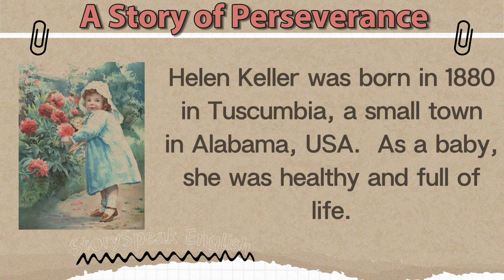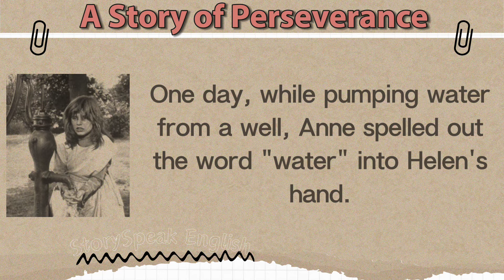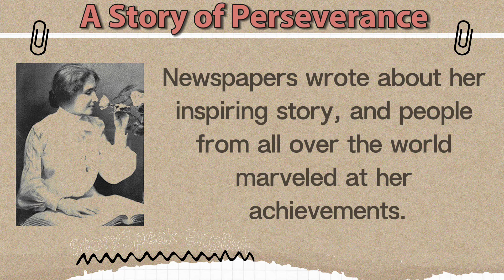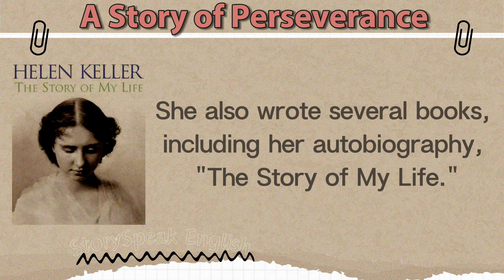Learn English Through Stories Level 2 🔥 | Graded Reader | English Audio Podcast | Helen Keller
In this video, we will tell the true story of Helen Keller, a girl full of perseverance and courage, who demonstrated unparalleled resilience in the face of life's challenges. Through her inspiring journey, viewers will not only learn about Helen's remarkable life but also enhance their English language skills.

Video Content:

-Helen Keller's early experiences and challenges;
-The arrival of Anne Sullivan and her work with Helen;
-Helen's breakthrough from silence to communication;
-Helen becoming an advocate for the rights of people with disabilities;
-Helen's legacy and impact on the world.
-Learning English Through the Story:

This video not only shares Helen Keller's inspiring journey but also provides an opportunity for viewers to learn English. By listening to and engaging with the story, viewers can improve their English language skills, including vocabulary, listening comprehension, and reading.

Join us as we explore Helen Keller's story and embark on a journey of learning and inspiration.